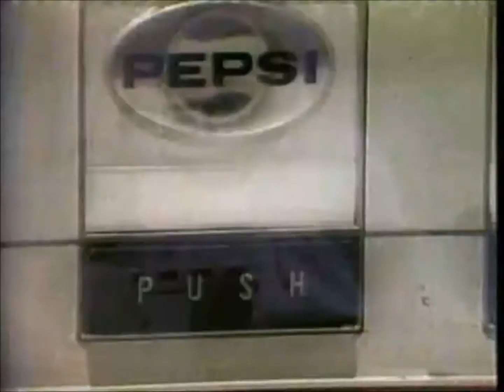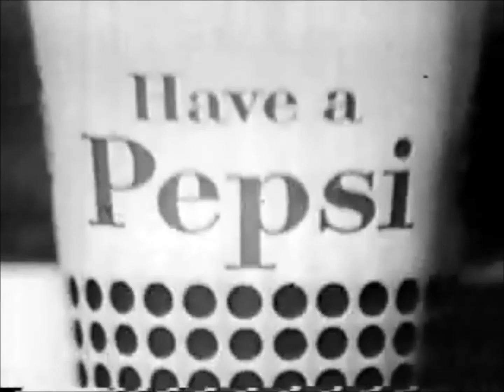cola by lana del rey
video by madison